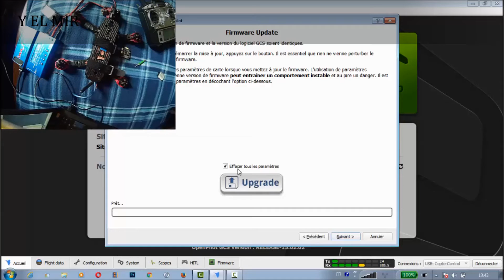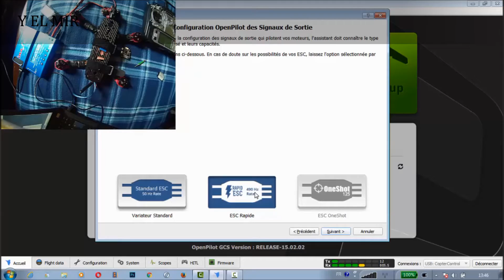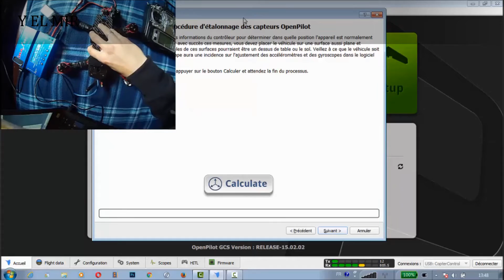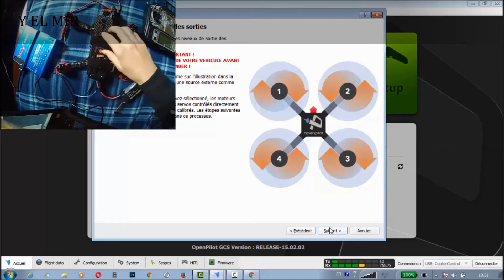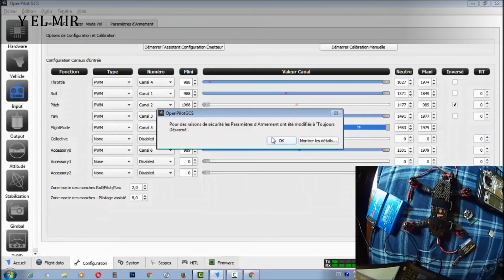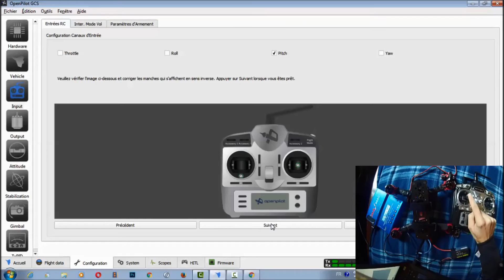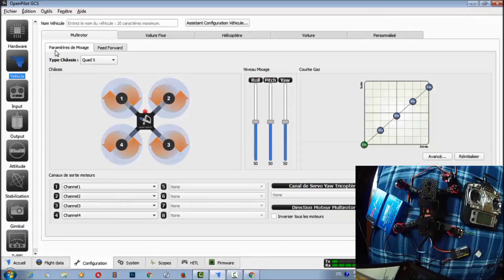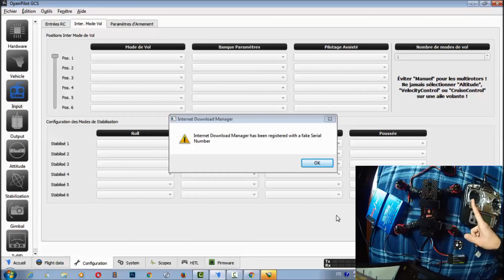configuration et paramétrage contrôler CC3D إعدادات المتحكم بالطائرة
صناعة طائرة بدون طيار drone /Quadricoptères .
paramètres d'avion
configuration contrôler  CC3D   إعدادات المتحكم  بالطائرة
سنقدم  ان شاء الله في هذا الدرس هيكل الطائرة بدون طيار واهم مميزاته
تركيب الإلكترونيات في الهيكل
تعلم مبدأ الطيران drone /Quadricoptères
كيف تطير  drone /Quadricoptères